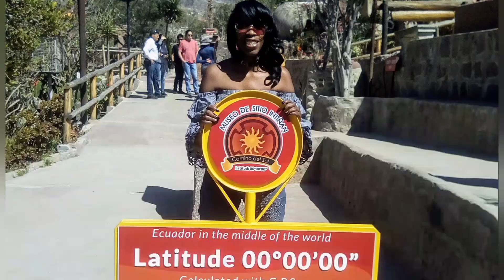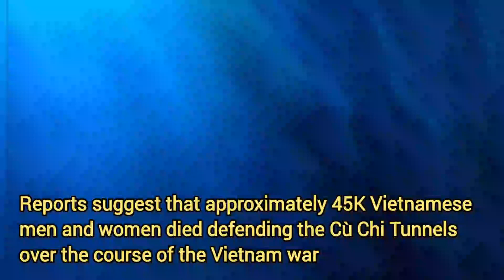Cù Chi Tunnel, Vietnam - RELOADED! | A district of Ho Chi Minh City (formerly Saigon) - 18/11/2022.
This was part of a six day visit to Vietnam (Da Nang and Ho Chi Minh City).  The Cù Chi Tunnels is a must if visiting Vietnam but not for the faint hearted or those who have a fear of claustrophobia.  This is the second tunnel I entered where I actually walked (or crawled through)!